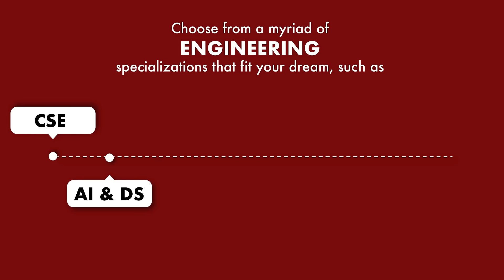KLEEE 2024 Engineering Entrance Examination | KL University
Are you ready to pursue engineering from an NAAC A++ accredited university? Join India’s top higher educational institution KL University? KLEEE 2024 dates are announced, and admissions are now open for the 2024-25 academic year. Don't miss the chance to be an early applicant. Enjoy 100% placement assistance. Register now to secure your spot!